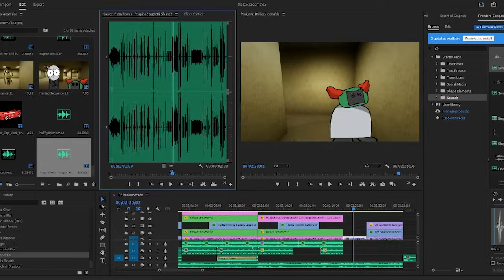DS Backrooms'da | Animasyon [ # 31]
🎮Daha Fazlası İçin Takipte Kalmayı Unutmayın! VAÇÇAAAA!!!